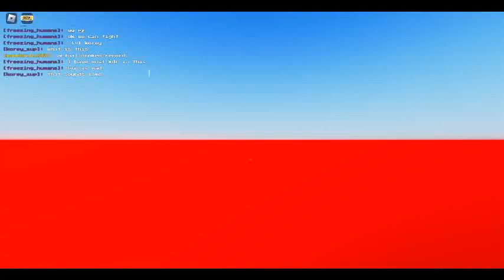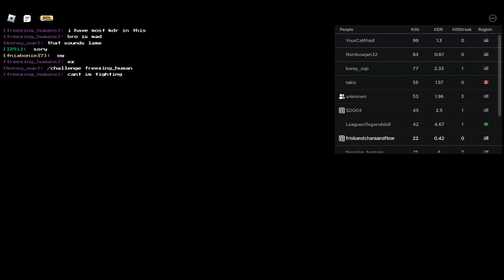Alternate Battle grounds (Raisin)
i played Alternate Battle grounds for fun!